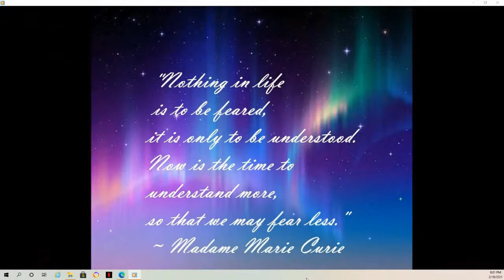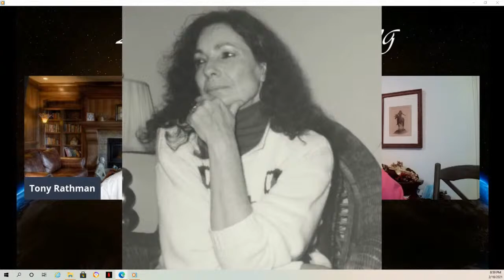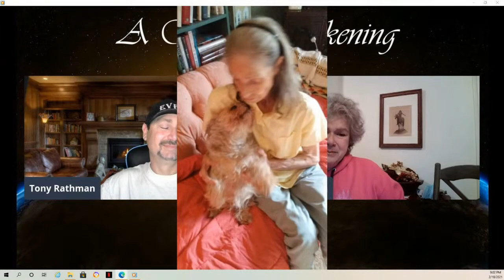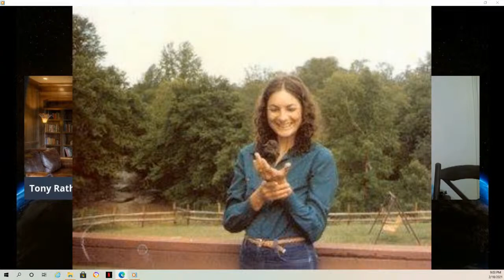A WORLD AWAKENING- "My Reverend Mother"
There is more to Carolyn Perron than meets the eye. She is a woman possessing incredible insight and foresight. The depth of her affection for her children knows no bounds. Her intellect is astounding and her heart is made of gold. Tonight I will share her with you in a way I haven't before. Though she has had wide and varied experiences and numerous supernatural encounters, what we will discuss in this episode of "A World Awakening" will blow your mind wide open to the possibilities which exist in the Universe. At the age of 81, she is still discovering the essential truth of existence and is willing to fearlessly impart her knowledge. God bless my reverend mother, the woman I strive to emulate. She is my nearest and dearest soul on Earth, though we know our sublime connection is eternal.